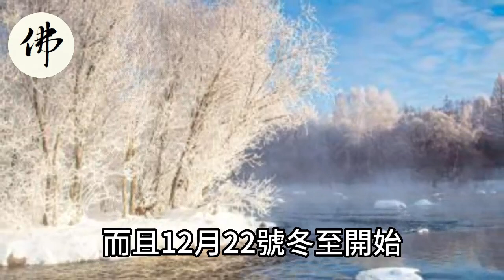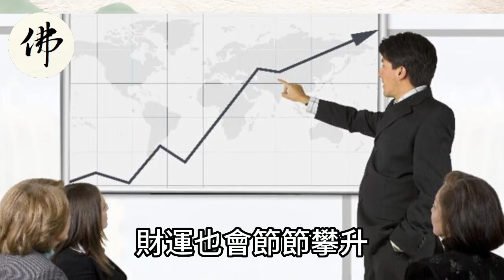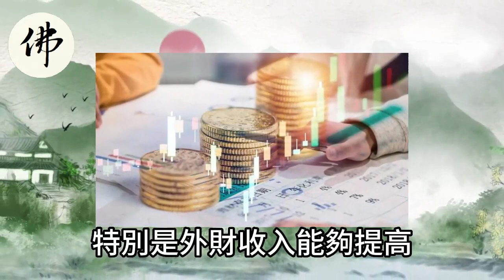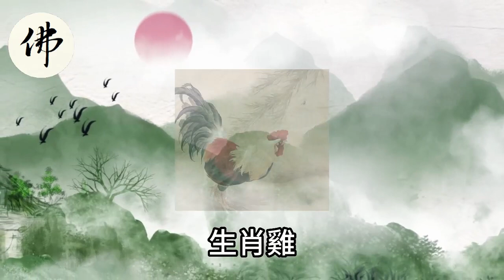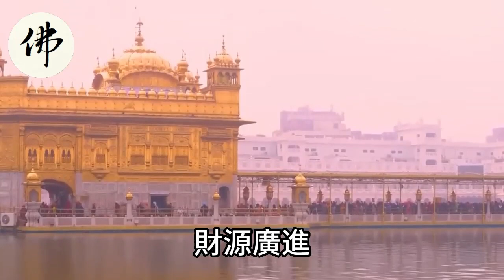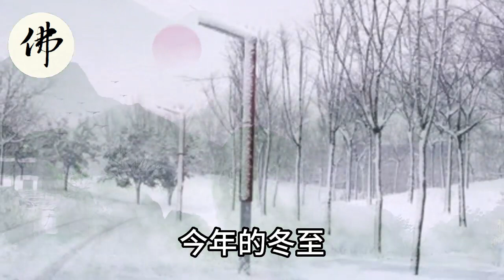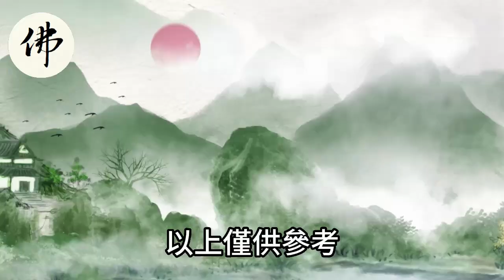7個生肖惹不起！他們冬至開始實在太旺了！連續十年運勢高漲！財源滾滾運氣好！運勢 風水 佛教 生肖 发财 横财 【佛之緣】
7個生肖惹不起！他們冬至開始實在太旺了！連續十年運勢高漲！財源滾滾運氣好！